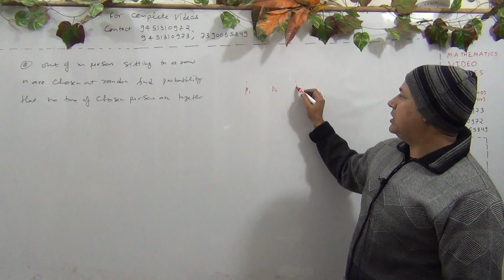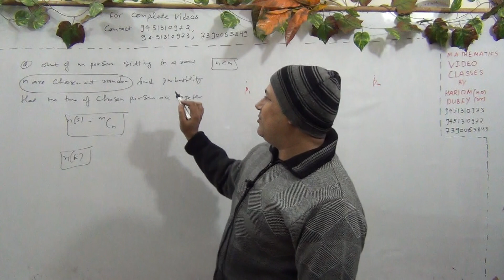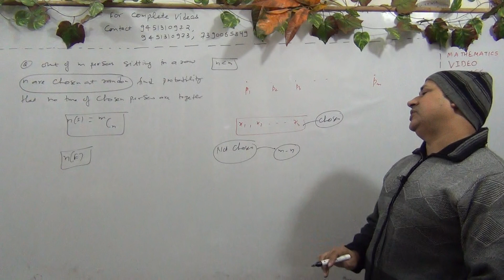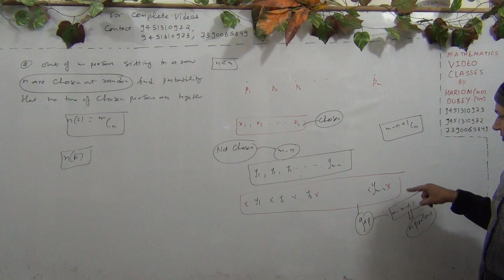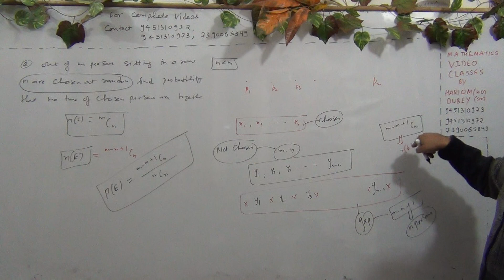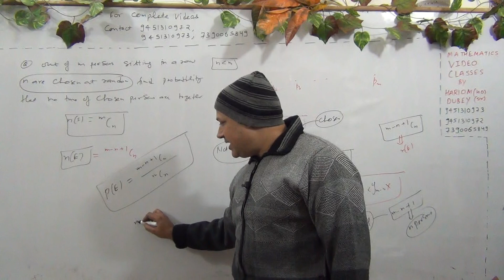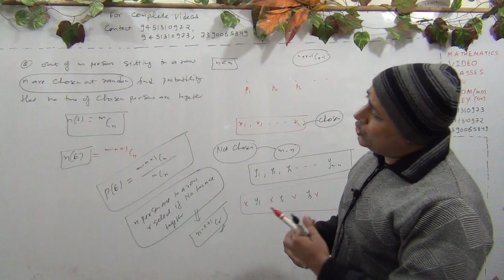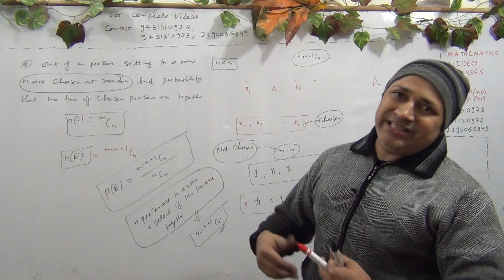Probability for iit mains // JEE Advanced// solved kota material on PROBABILITY ( Part-13)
Probability for iit mains // PROBABILITY jee  advanced//  solved kota material on PROBABILITY